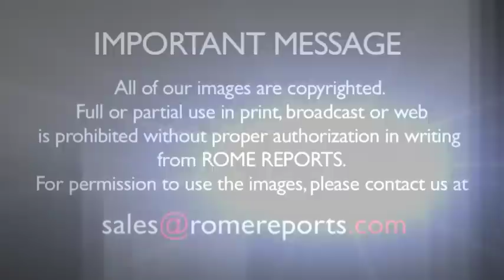Four thousand miles. Hundreds of people. Four countries. Two Popes. One video.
A new World Youth Day promotional video encourages young people to come to Krakow.

[NEWS DESCRIPTION]